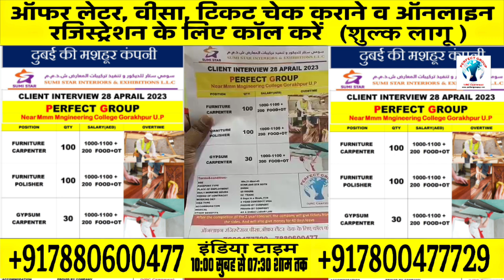लाखों कमाने का मौका मात्र 10 दिन में वीजा ! 28 अप्रैल क्लाईंट इंटरव्यू !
katar job vacancy 2023
dubai job seeker visa
dubai visa
qatar visa

अगर आप विदेश जाना चाहते है तो आप हमारे चैनल से बने रहें यहा हम विदेश जाने से लेकर विदेश के
हर जानकारी देता हु और अगर आप को और कुछ भी अगर पूछना है तो आप हमारे ऑफिस पर आ सकते है
और अगर आप कही दूर से है तो आप हमारे ऑफिस के नंबर पे बात कर के पूछ सकते हैं